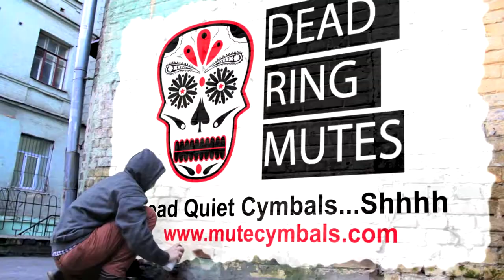DIY How to Install Cymbal Mutes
Here's a quick look at how to install Dead Ring Cymbal Mutes.

Cymbal Mutes
Sabian Cymbal Mutes
Zildjian Cymbal Mutes
Paiste Cymbal Mutes
Deadringer Mutes